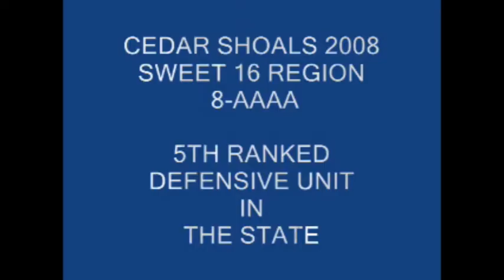Dede Lattimore #34 Highlight RB/LB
Cedar Shoals High School